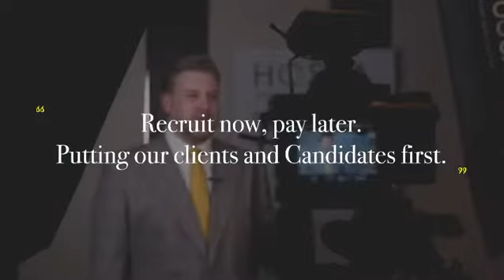Recruit Now, Pay Later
We are offering hospitality clients who looking to recruit a way to do so without having to worry about the upfront cost.

We’re offering all our services and expertise in finding the right talent but without taking the full fee until 2021. This is just another way of us putting our people and industry first and to have the support of our industries leaders in this means the world!

The interest in this scheme has been brilliant and now I want to officially put it out there for my network. So, if you're thinking about recruiting or you know someone who is and you believe they may benefit from this scheme then do not hesitate to get in contact.

Let's get more people back into employment where possible!